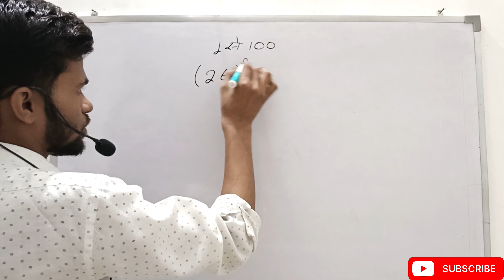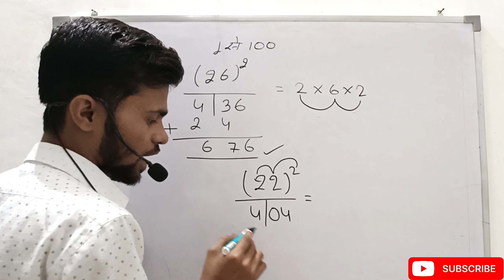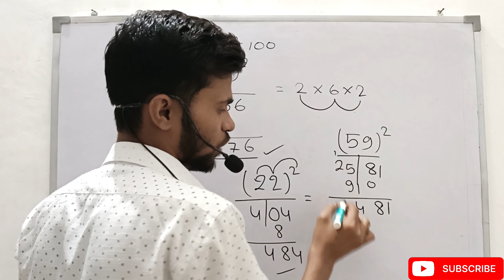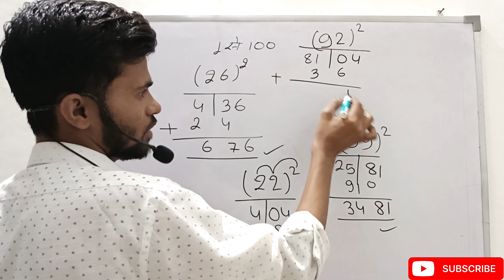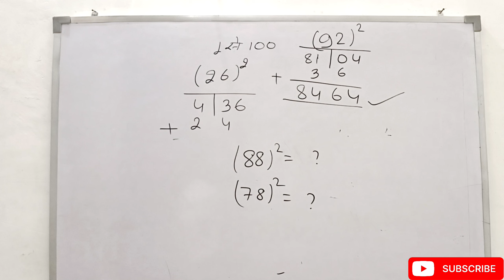1 से 100 तक की संख्या का वर्ग निकालने की ट्रिक || SQUARE Trick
1 से 100 तक की संख्या का वर्ग निकालने की ट्रिक || SQUARE Trick ||